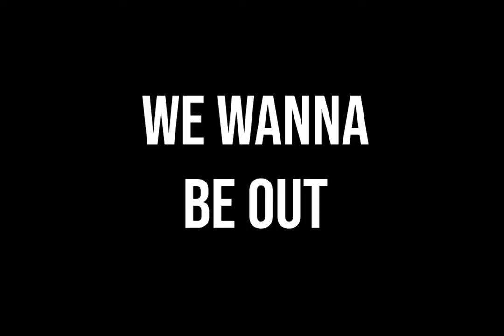We Wanna Be Out- Jack Moves official video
Song and animations by Jack Moves.